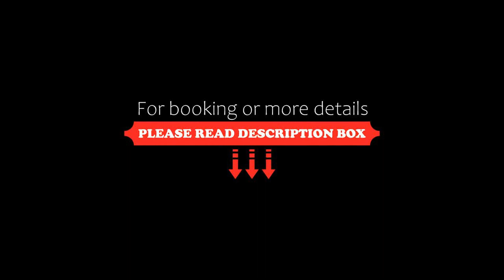Vatican Mami, Rome, Italy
About Property:
You're eligible for a Genius discount at Vatican Mami! To save at this property, all you have to do is sign in.
Vatican Mami is situated in the Vaticano Prati district of Rome, 800 m from Vatican Museums and 1.1 km from Ottaviano Metro Station. Free WiFi is available throughout the property.
Accommodation is fitted with air conditioning, a fully equipped kitchenette, a flat-screen TV and a private bathroom with shower, free toiletries and a hairdryer. For added co...
Property Type: Hotel
Address: Via Cipro, Trionfale, 00136 Rome, Italy
Searching For
1. Vatican Mami - Rome - Italy
2. Vatican Mami - Rome - Italy Address
3. Vatican Mami - Rome - Italy Rooms
4. Vatican Mami - Rome - Italy Amenities
5. Vatican Mami - Rome - Italy Offers and Deals
Audio Credit:
Track Title: Blank Slate
Artist: VYEN